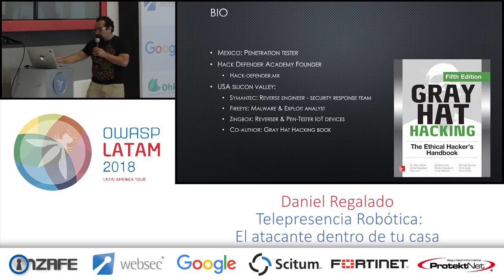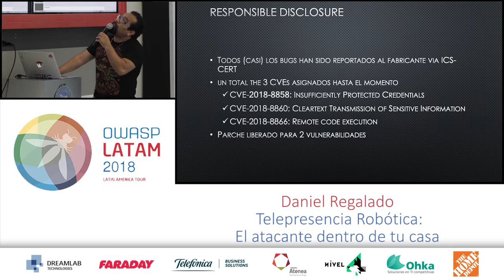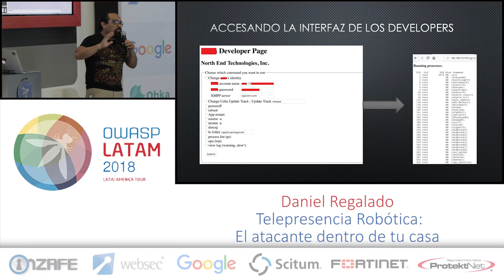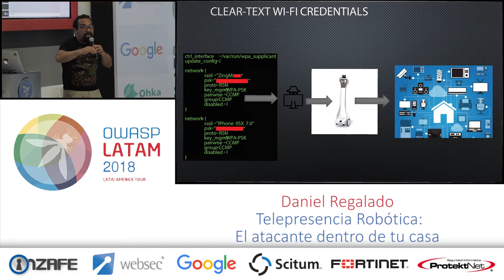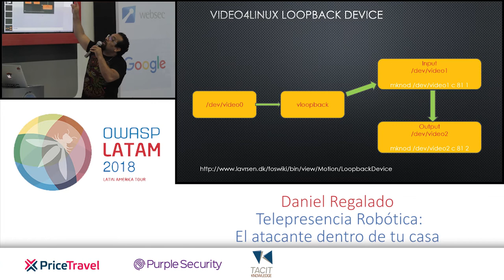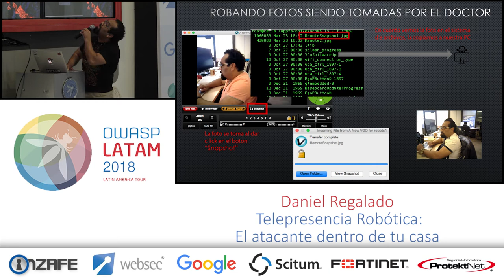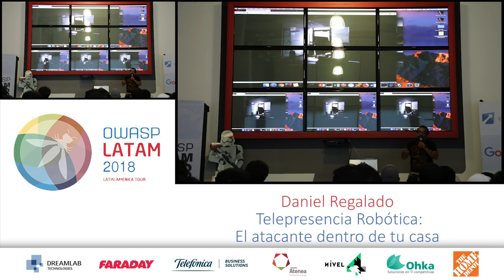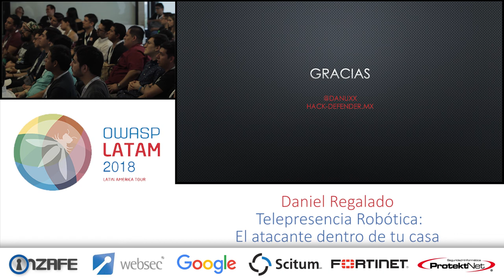Telepresencia Robótica: El atacante dentro de tu casa - Daniel Regalado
Telepresencia Robótica: El atacante dentro de tu casa

Daniel Regalado (@danuxx) es un Security Researcher en Silicon Valley USA, trabajo Symantec y FireEye analizando malware y exploits, últimamente  se encuentra en Zingbox haciendo pentesting a dispositivos IoT. Daniel es el descubridor del virus más dañino en cajeros automáticos llamado Ploutus. También es coautor del libro Gray Hat Hacking, su última presentación fue en Defcon IoT Village 2017 mostrando vulnerabilidades en dispositivos médicos. Danux es fundador de Hack Defender Academy (hack-defender.mx) donde entrenan a futuros security researchers.

La telepresencia robótica permite a las personas transportarse virtualmente a lugares remotos controlando un robot que les permite ver, escuchar, hablar y moverse como si se encontraran en el lugar físicamente. Algo muy útil para consultas remotas de los Doctores, educación interactiva con profesores, etc. Todo suena fantástico, y en verdad lo es, pero qué pasaría si un atacante toma control del robot y te vigila remotamente sin que te des cuenta?
En esta plática se hablará de dicha tecnología, sus beneficios así como las vulnerabilidad encontradas que me permitieron tomar control de dicho robot.